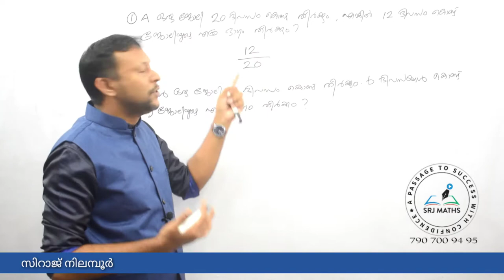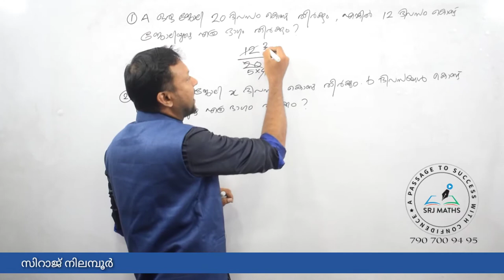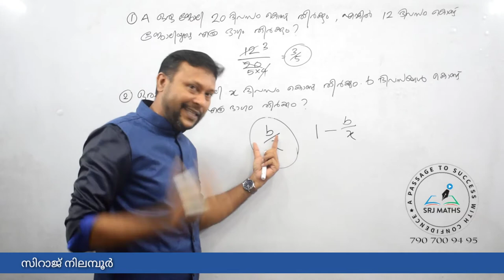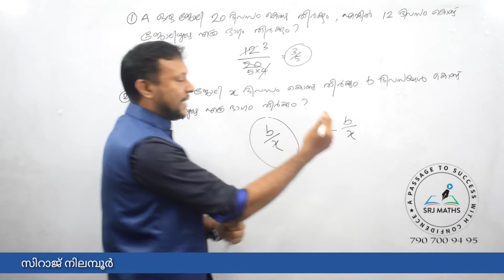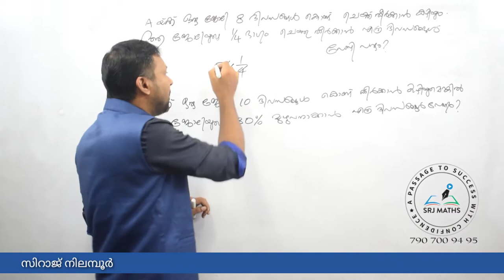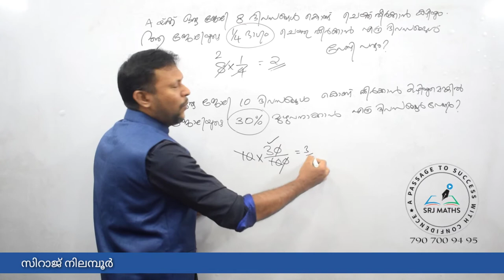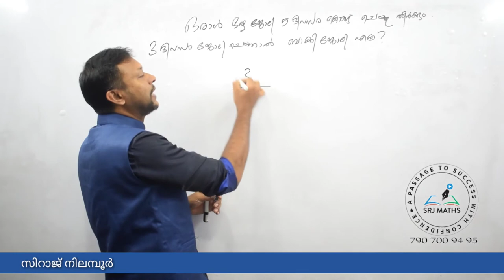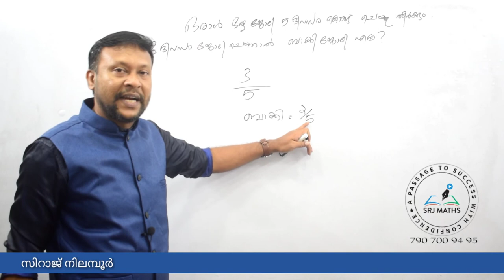Work and Time-3